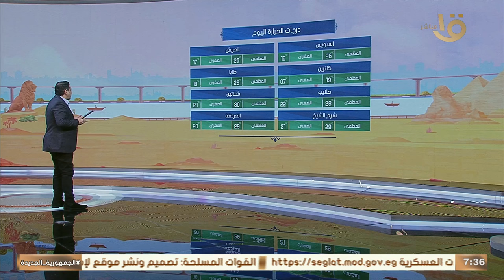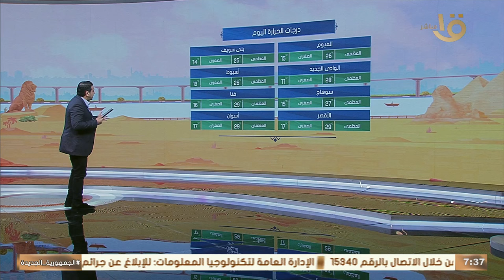عدم استقرار في الأحوال الجوية وفرص سقوط أمطار.. وبيان بدرجات الحرارة المتوقعة اليوم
صباح الخير يا مصر | عدم استقرار في الأحوال الجوية وفرص سقوط أمطار.. وبيان بدرجات الحرارة المتوقعة اليوم